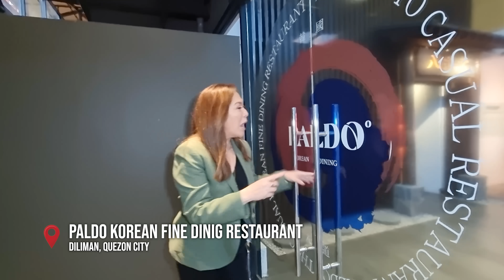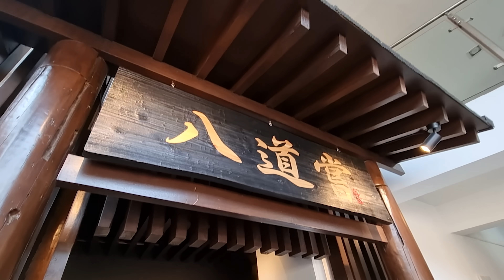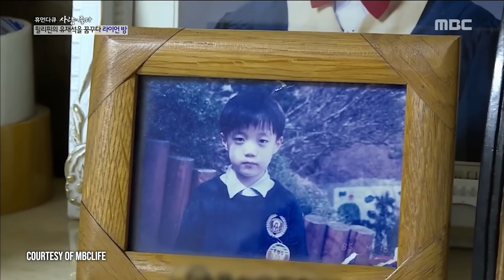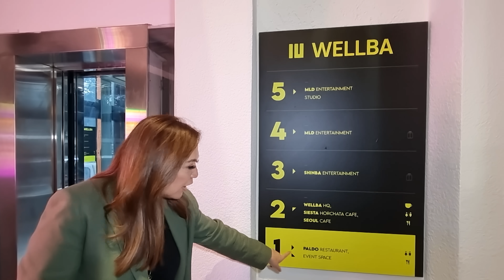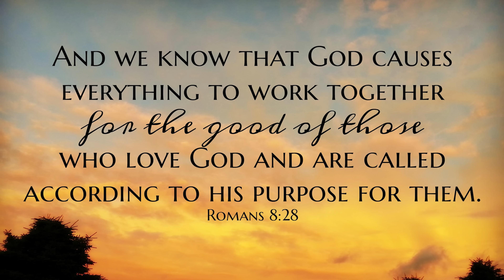RYAN BANG: Hirap Sa Korea, Yaman Sa Pinas! Paano Siya Bumangon? | Karen Davila Ep147